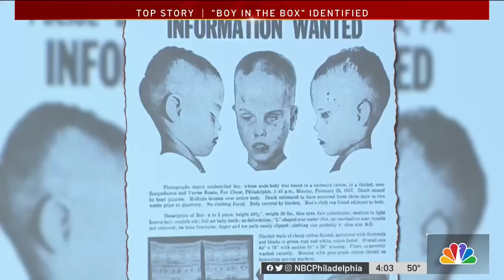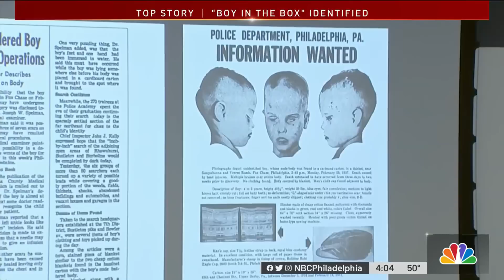Learning More About Joseph Augustus Zarelli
More than six decades since a child was found dead and abandoned in Philadelphia, police have identified the “Boy in the Box” as Joseph Augustus Zarelli. Investigators also uncovered family ties and possible medical procedures on the child’s body. NBC10’s Deanna Durante has the story.